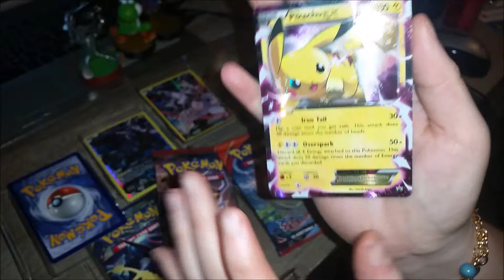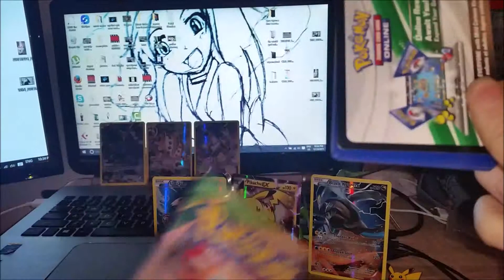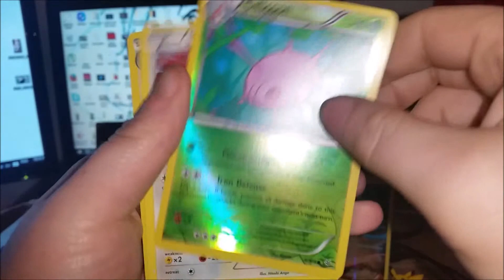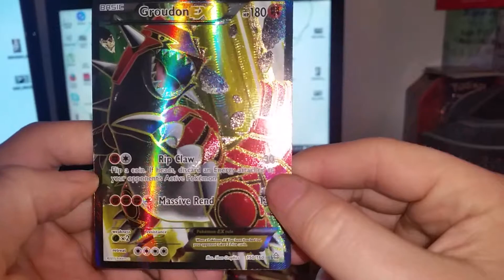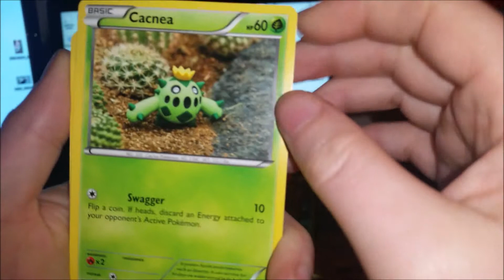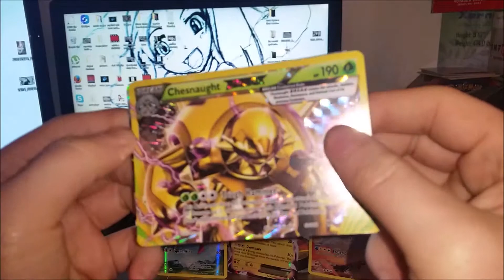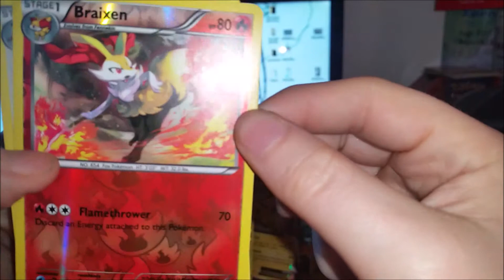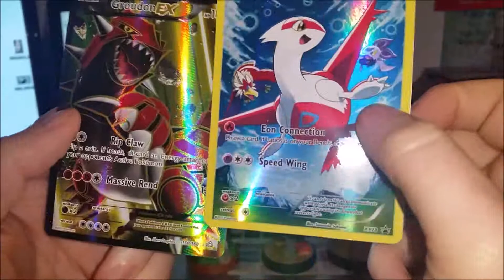MNG unboxing: pickachu ex card legednary box collection epic pulls